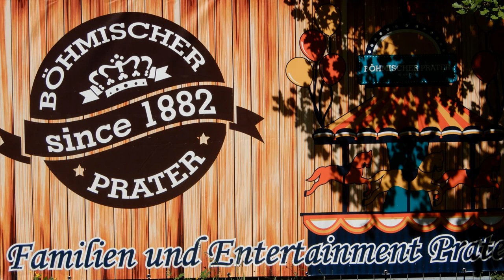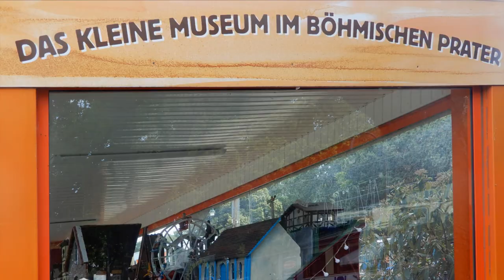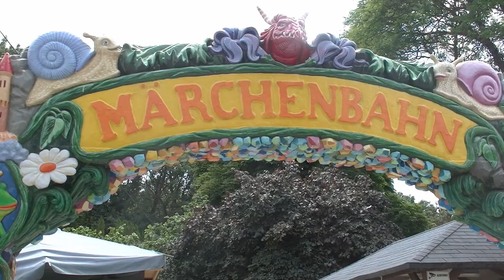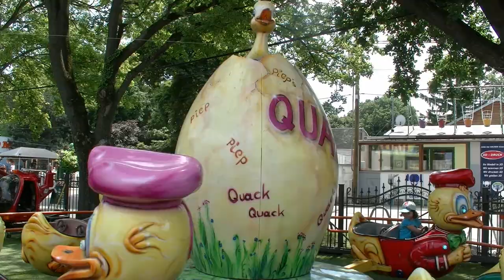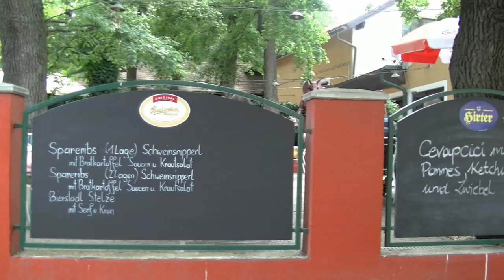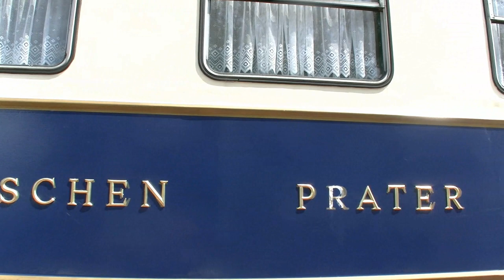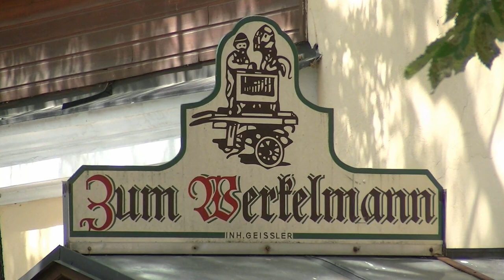23.6.2020: Der kleine Stadtstreicher 12: Der Böhmische Prater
Ein Vergnügungspark fast wie in der guten alten Zeit ist der Böhmische Prater im Erholungsgebiet Laaer Wald im zehnten Bezirk. Hier gibt es unter anderem das älteste Karussell Europas! Klar, dass der kleine Stadtstreicher da hin musste!